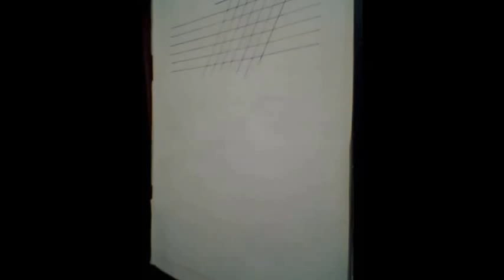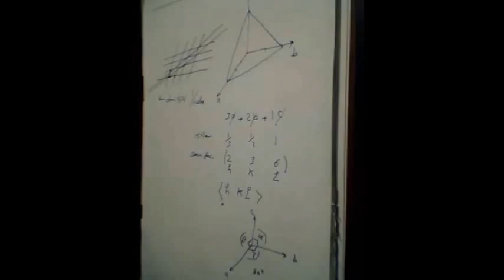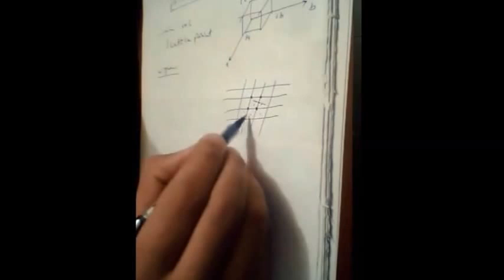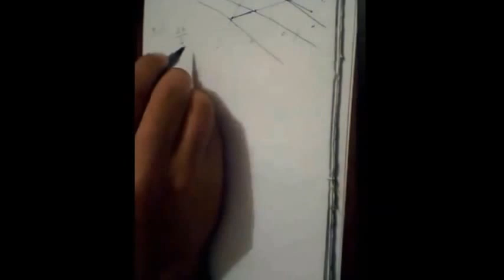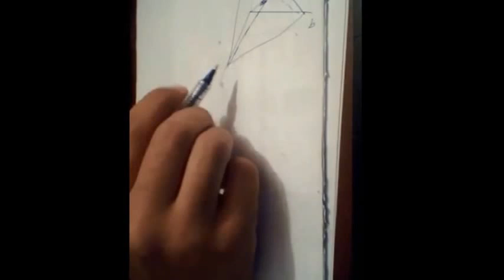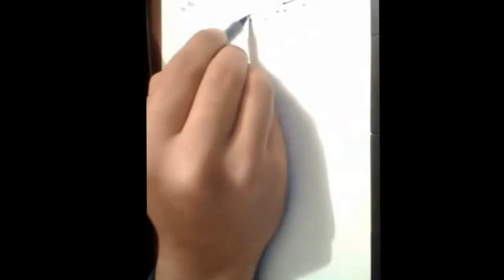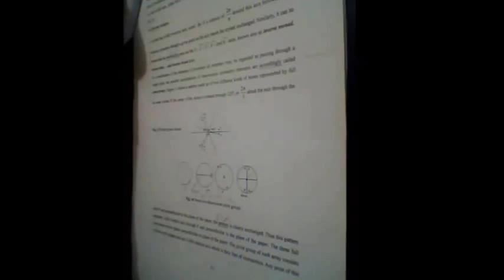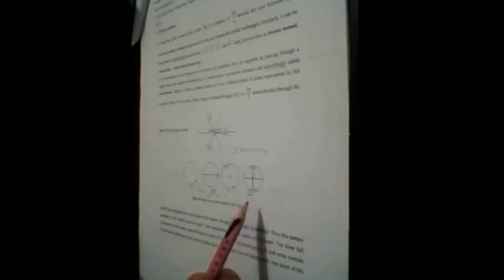Material before mid term (modified)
This video explains our material syllabus in the second year in Electrical engineering
at the faculty of engineering Alexandria University.